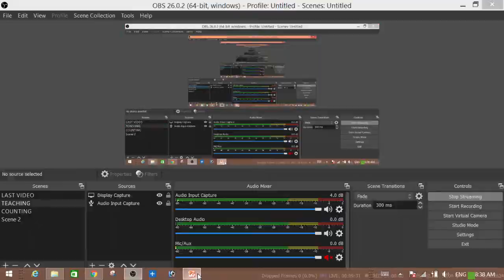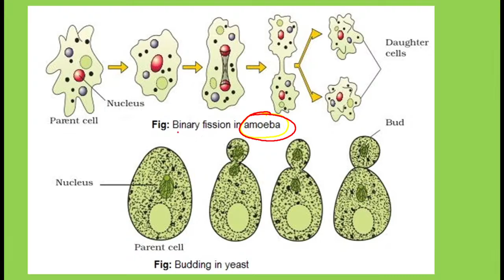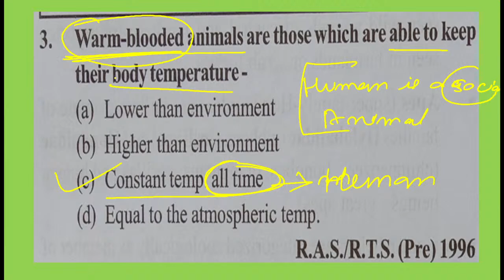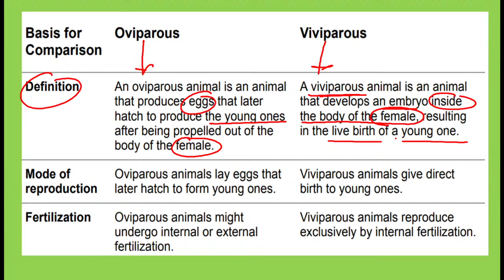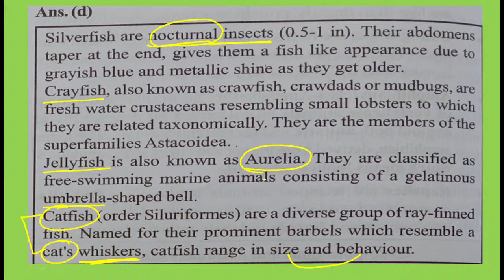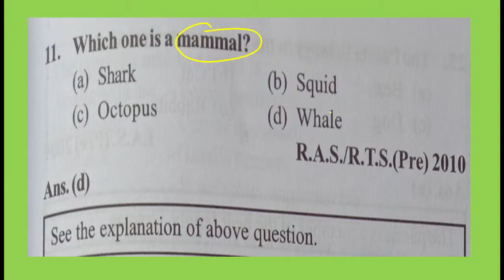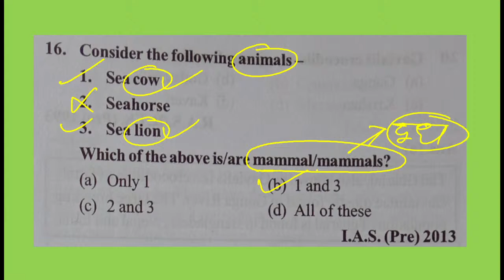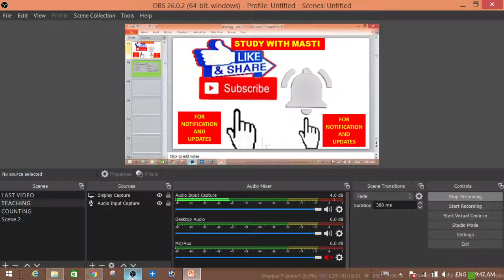Biology -2 GHATNA CHAKRA SCIENCE IN ENGLISH- 2020/// Taxonomy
YOU CAN PURCHASE GHATNA CHAKRA FRON